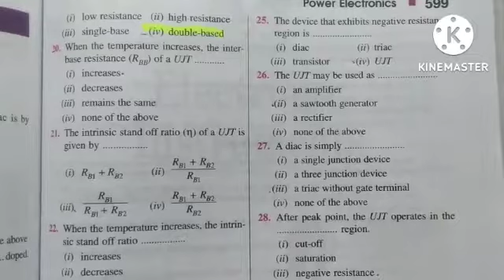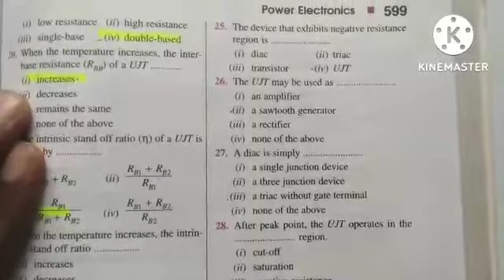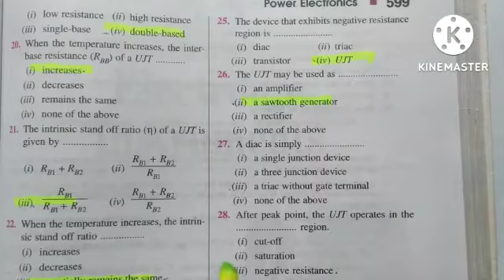POWER ELECTRONICS MCQ || PART -2|| 4 TH SEM ELECTRICAL##